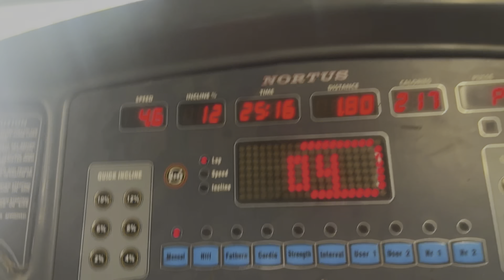How to grow arms size || fitwithjassee ||Health and fitness tips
Hello friends in this video I would like to share you the best exercise for bicep’s and triceps
How to grow them